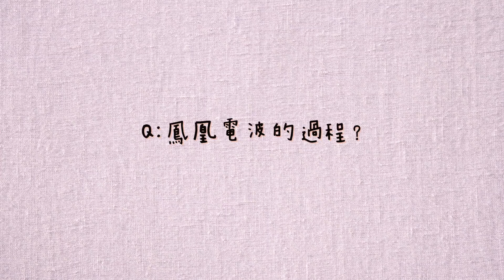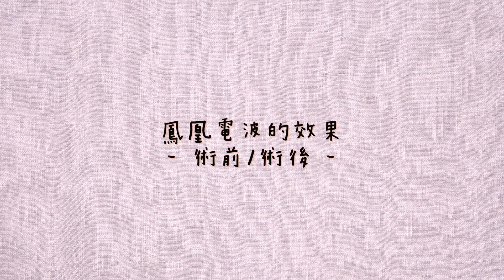拯救臉凹下垂、嘴邊肉、法令紋😱 我去打鳳凰電波了！術後心得 ＆9個月變化 l EVALIN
只能說真的太值得了，然後要記得做好體重控制平常的保養🤣
🏰今天的影片
0:39 為什麼想做醫美
2:45 為什麼選鳳凰電波
4:00 什麼是鳳凰電波，附上更詳細的介紹
4:33 鳳凰電波的過程
6:45 術後修復期？
7:16 鳳凰電波效果
9:19 其他注意事項

♫ MUSIC TODAY♬